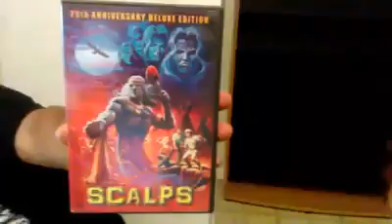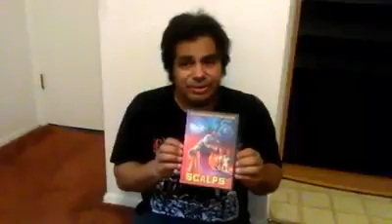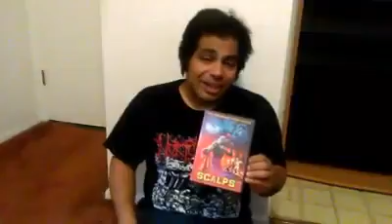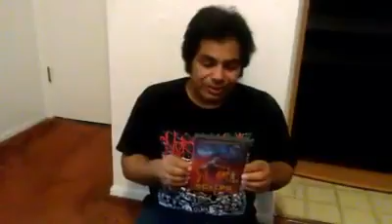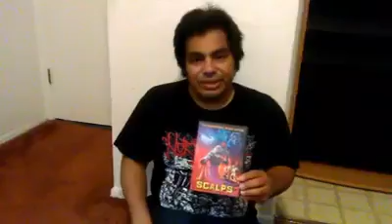Scalps dvd review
and now I reviewed Scalps!